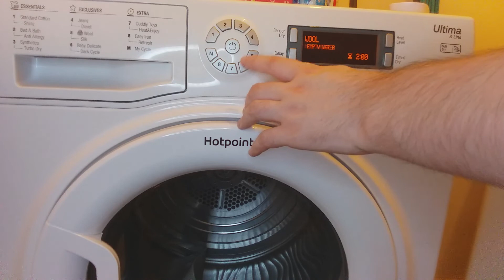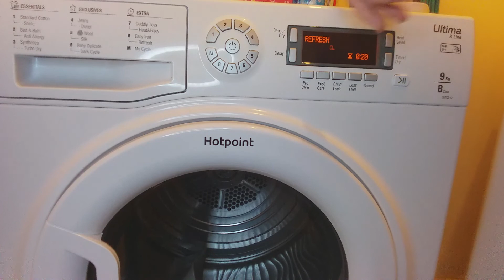hotpoint Tumble Dryer Review - programs and options